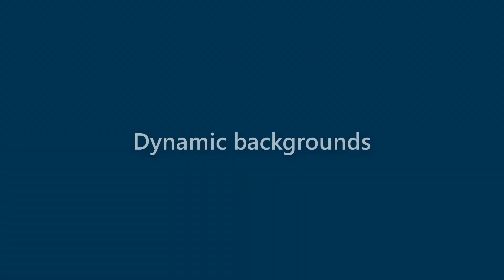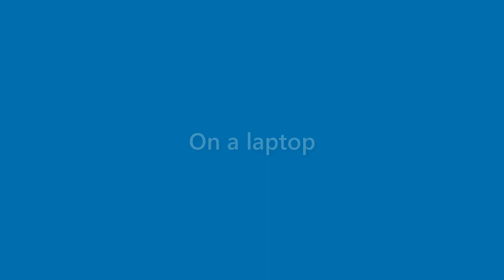Rex Dudley - appearance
Name Look - Rex Dudley - appearance. In this video we present "Rex Dudley" name look and feel in various scenarios.
This video will cover:
How does "Rex Dudley" look as a personal letterhead?
How does "Rex Dudley" look on a business card?
How does "Rex Dudley" look on a computer/laptop screen?
How does "Rex Dudley" look with different background colors?
How does "Rex Dudley" look with various fonts?